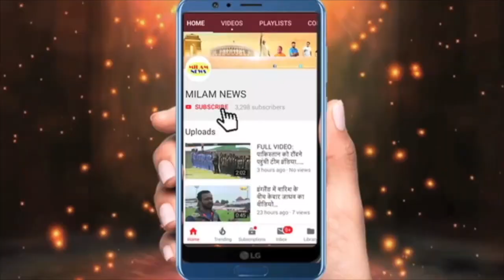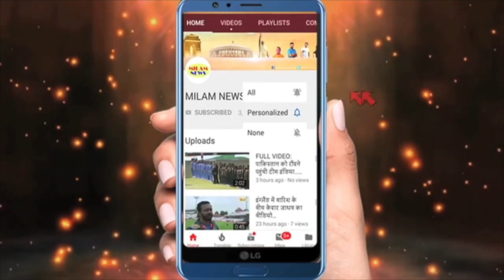सिद्धार्थ ने रूबीना के साथ किया बेहद गंदा काम, सिद्धार्थ का गुस्सा बिग बॉस पर पड़ा भारी